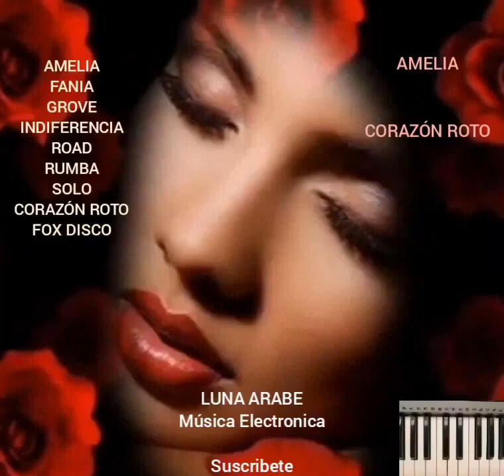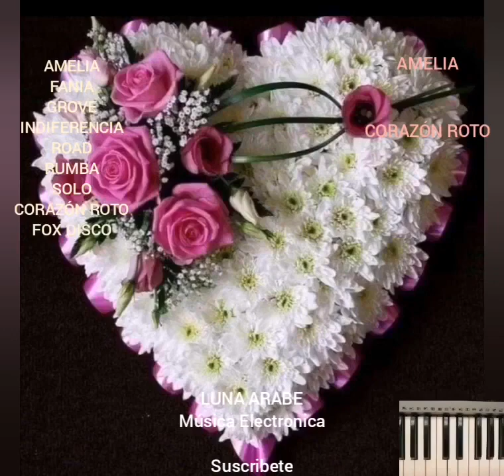AMELIA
Productor.
TUTZE MUSICA.